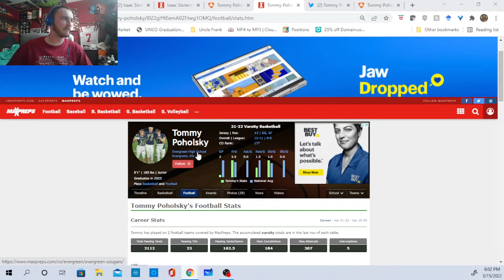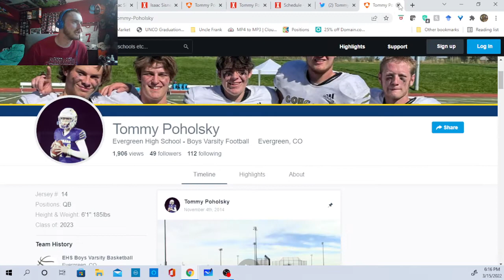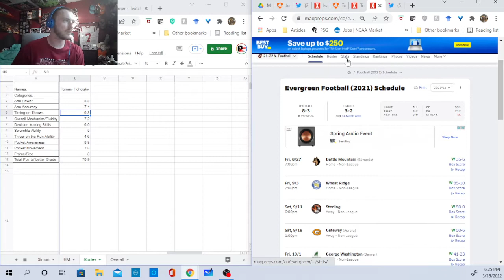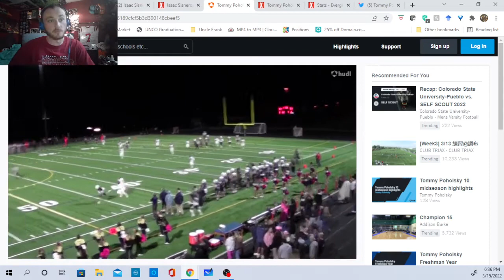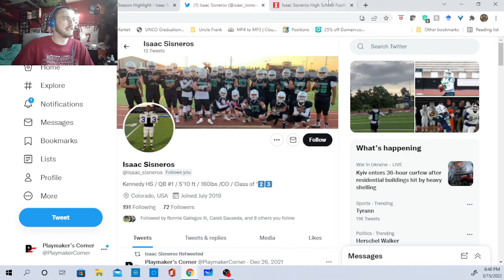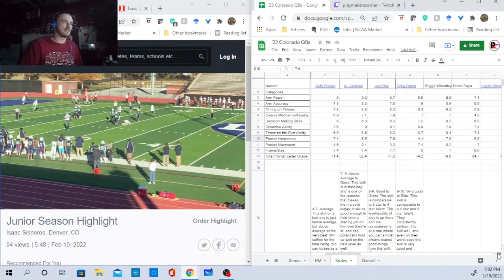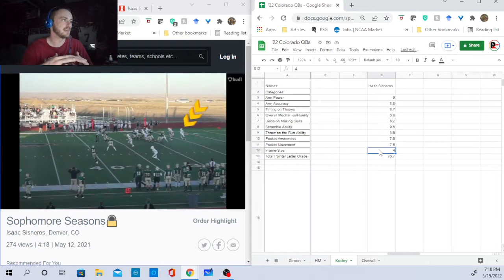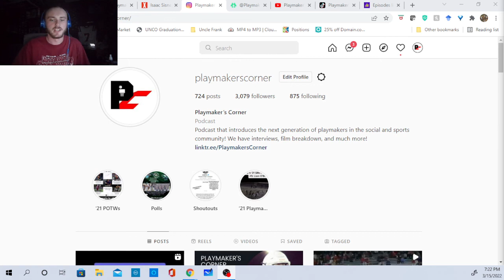Isaac Sisneros and Tommy Poholsky (Twitch Stream)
Kodey talks about 2 class of 2023 QB's from the 3A level in Evergreen's Tommy Poholsky and Kennedy's Isaac Sisneros. This twitch stream was recorded on 3/15/22.